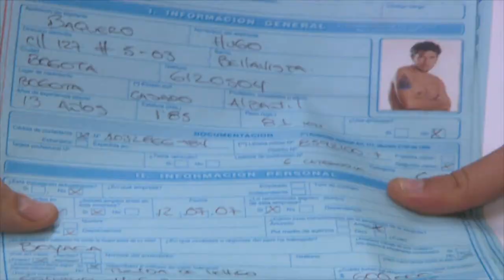¡Novia para Dos, gran lanzamiento esta noche!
Palomeque interpreta la vida de dos hermanos gemelos que por cosas del destino terminan separados: Antonio Ríos, un hombre que se gana la vida como obrero de construcción, y Adrián Zea, un prestigioso arquitecto que forma parte de una poderosa familia.

En esta obra se desarrolla una historia apasionante con muchos ingredientes. ¡Tiene más elenco que una caja de puntillas! y es estelarizada por Lincoln Palomeque y Manuela González.

Palomeque interpreta la vida de dos hermanos gemelos que por cosas del destino terminan separados. Por un lado está Antonio Ríos, “Toño”, un hombre humilde, trabajador y que se gana la vida como obrero de construcción, el popular “ruso”.  Por otro lado está Adrián Zea, un prestigioso arquitecto que forma parte de una poderosa familia que ha amasado su fortuna gracias al negocio inmobiliario y de la construcción.

En medio de ellos hay dos hermosas pero muy diferentes mujeres: Tania Toquica y Margarita Vera, interpretada por Manuela González. Ella, muy enamorada de Adrián, sigue sintiendo que algo le hace falta. Algo que después hallará en Toño.

Natasha Klauss le da vida a Tania Toquica, una mujer de personalidad totalmente opuesta a los modales y elegancia de Manuela. Una especie de nómada que acude a donde sea con tal de ganarse el sustento.

Tanto “Toño” como Adrián aprenderán valiosas lecciones. Así mismo, Margarita se adentrará en nuevos mundos y entenderá que el verdadero amor va más allá de lo material.

Échale dos de arena por tres de cemento y prepárate para gozar este cuento.